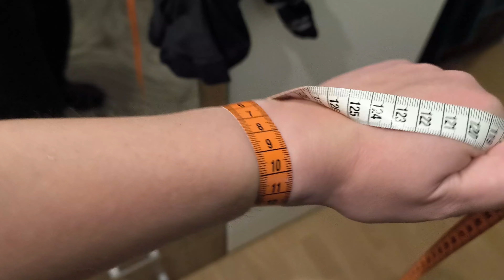Seiko SNK393K1 (SNK 393 K1)